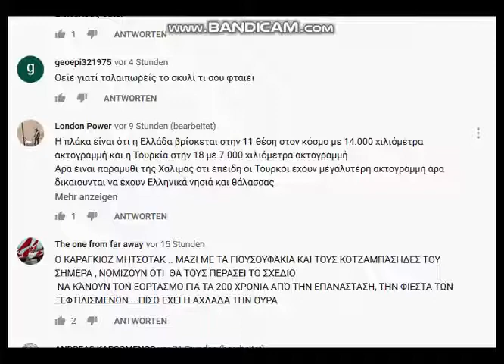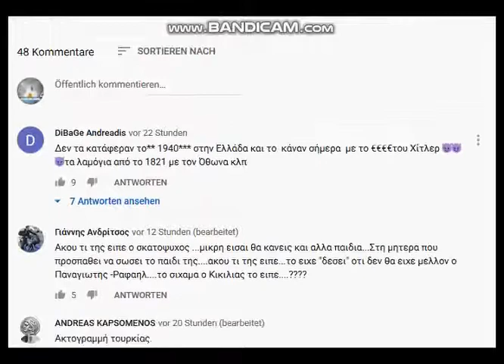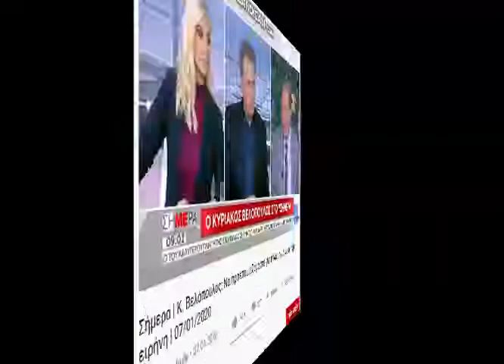03.02.20 news , gr